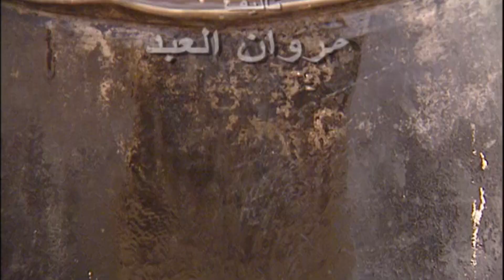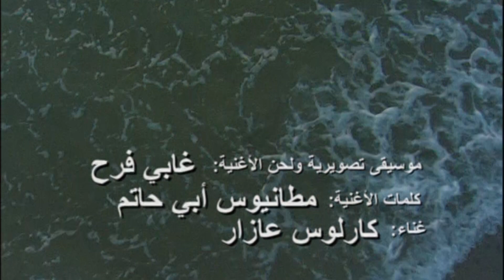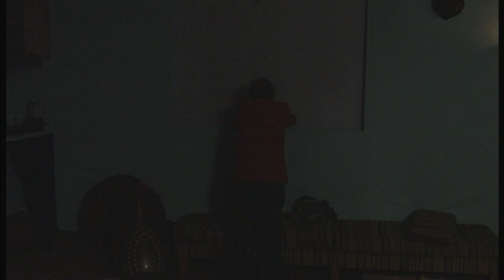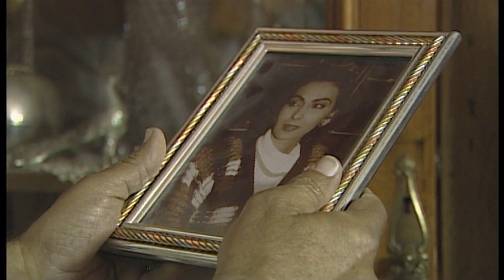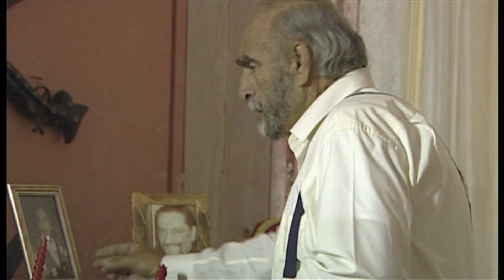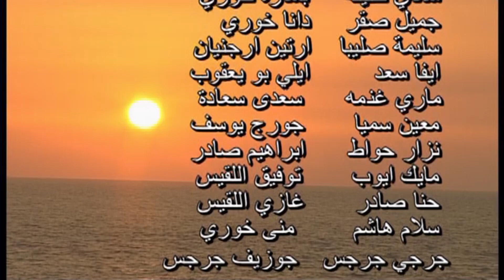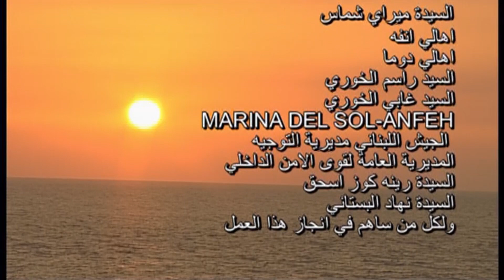Maleh Ya Baher Episode 1 - مالح يا بحر الحلقة الأولى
Produced by: Roua Production
Written by: Marwan Al Abed
Directed by: Liliane A. Boustany

إنتاج: رؤى للإنتاج
تأليف: مروان العبد
إخراج: ليليان أ. بستاني